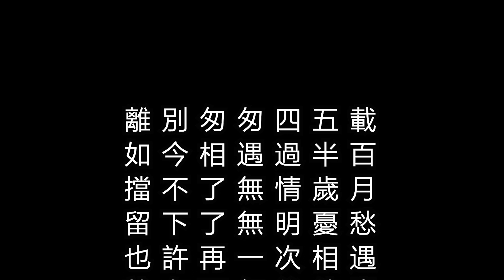崇正小學(七七年)-reunion